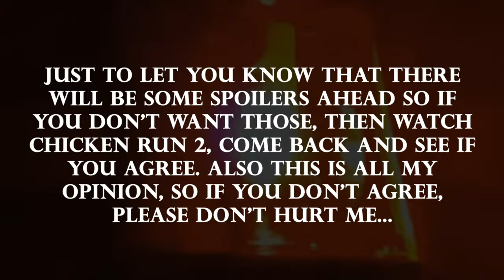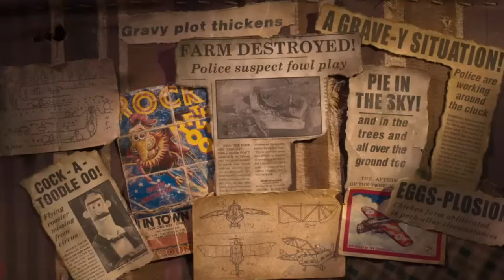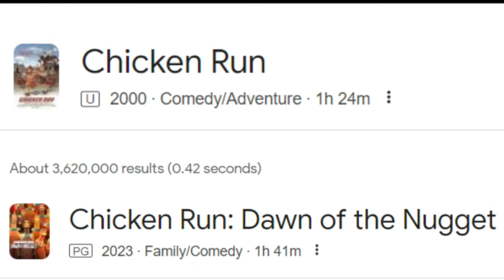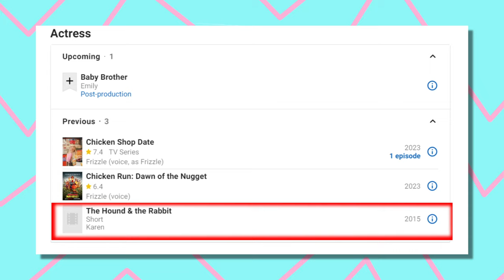Chicken Run Two was UNDERWHELMING, here's why...